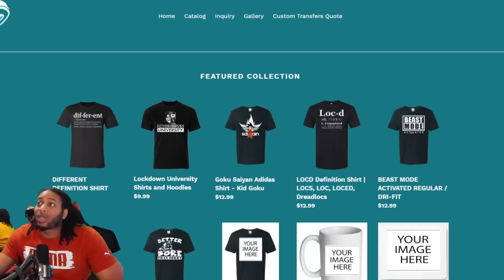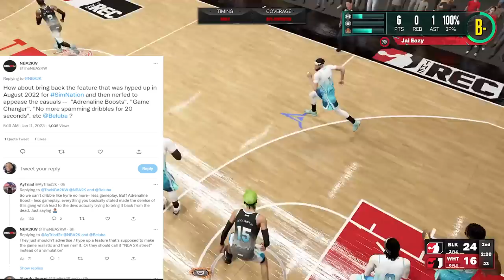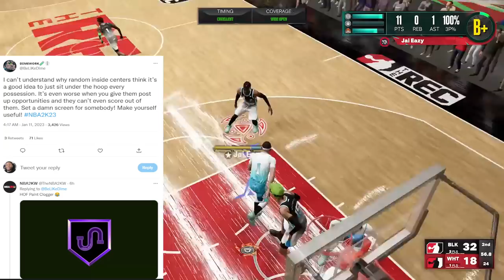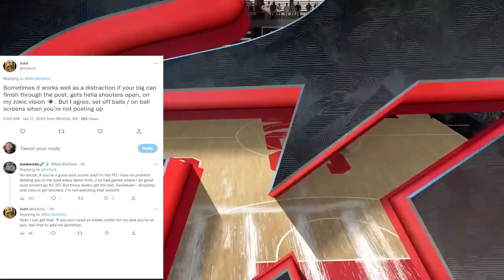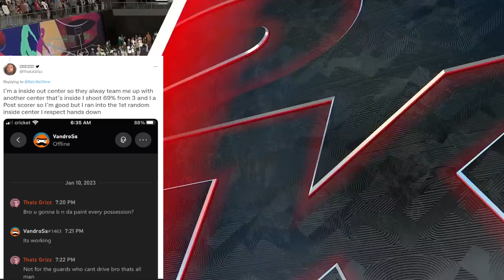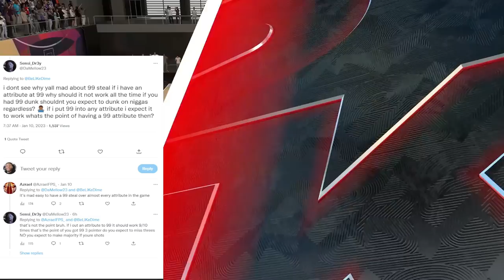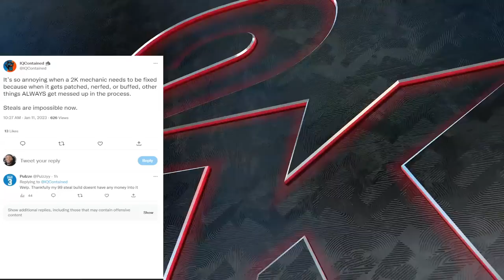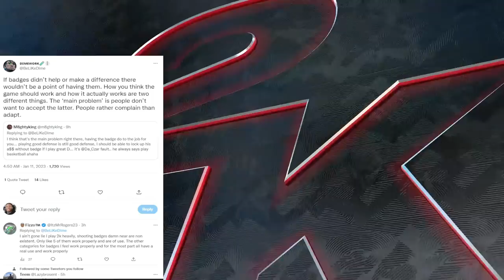NBA 2K23 NEWS UPDATE - SEASON 4 SEASON REWARDS - INSIDE BUILDS RUINING THE GAME?